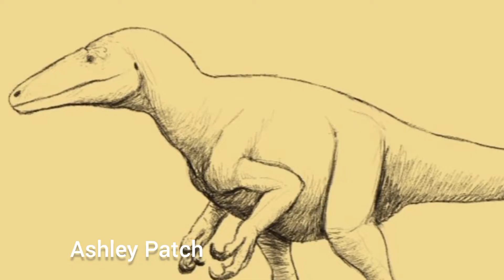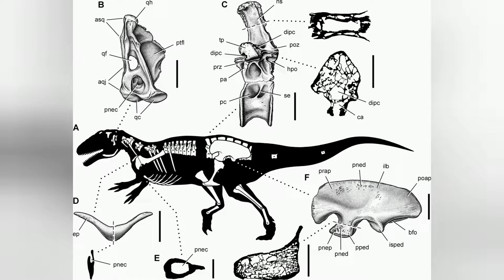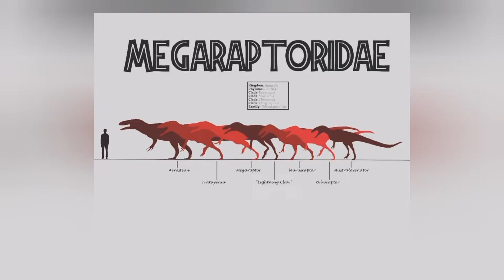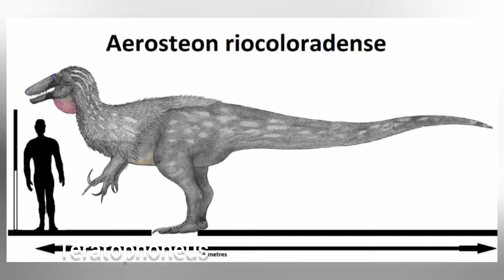Aerosteon - The False Carcharodontosaurus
All footage used in this belongs to said company known as, discovery. I in no way own or have participated in the making of this said footage.  I  only merely mean to use this in a form of education and to inform people of said information that is used in said video.

ALL FOOTAGE AND ARTWORK USED IN THE MAKING OF THIS VIDEO BELONG TO THEIR RESPECTIVE USERS.